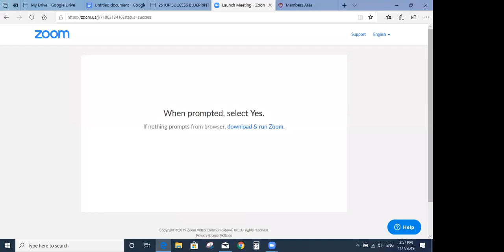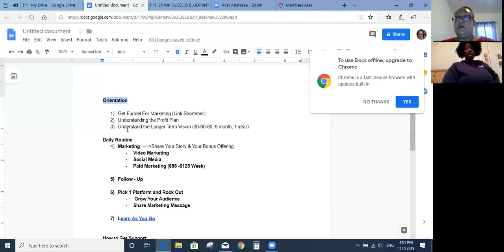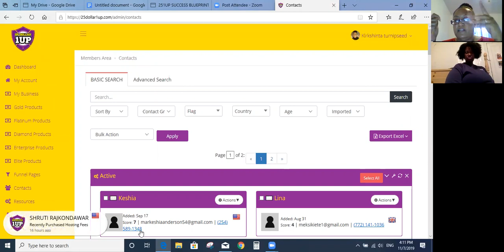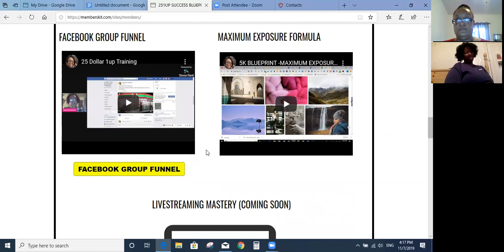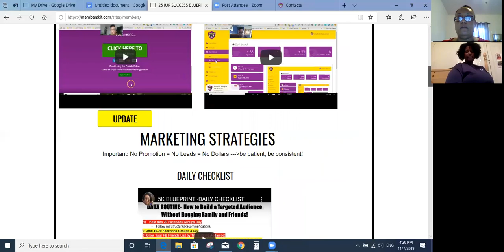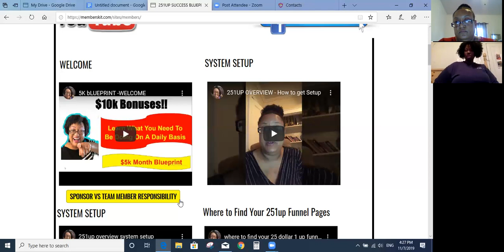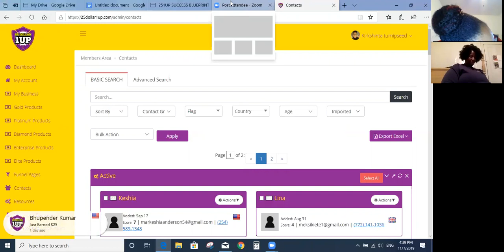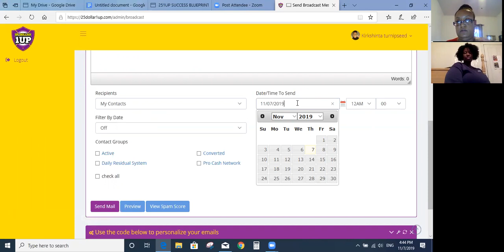25 DOLLAR 1UP LIVE COACHING OF NEW ELITE MEMBER ($1,000 A DAY ONLINE)